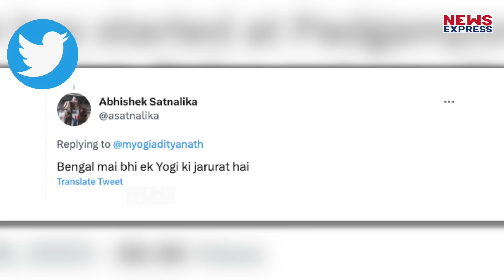अतीक को सजा मिलने के बाद CM Yogi ने माफियाओं को लेकर दिया तगड़ा बयान !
जब सदन में सीएम योगी ने ये कहा था की माफियाओ को मिट्टी में मिला देंगे, तब कही ना कही ये एक चेतावनी थी हर एक माफिया के लिए जो गलती कर चूका है और गलती करने वाला है, और गलती कर चुके माफिया अतीक एहमद अब धीरे धीरे मिट्टी में मिल रहा है। पहली बार किसी मामले में उसे सज़ा मिली और ये उदहारण था की अब योगी राज में माफियाओ की नहीं चलेगी। सदन के बाद सीएम योगी ने अतीक को सज़ा मिलने के बाद बिना नाम लिए उसपर चुटकी ली है।

TANIYA SINGH
SHRISHTI